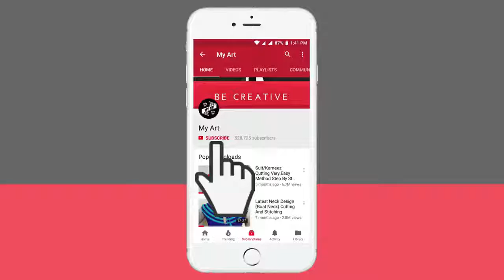My Art! Latest Neck Design (With Net) Cutting And Stitching